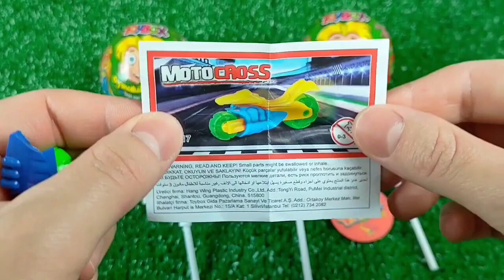New Lot's of Candies